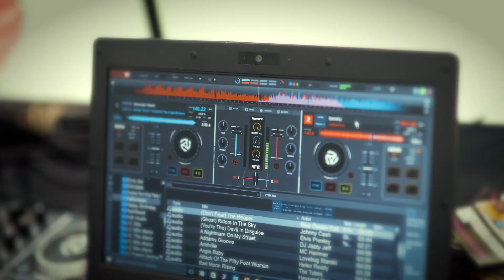Thriller at the Pavilions Shopping Centre Halloween | OnBrand Events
We had a monsters’ ball at our free Halloween kids’ crafts workshop on Saturday 28th October.
The little monsters got their fingers dirty with scary mask making, pumpkin decorating and making wooden spoon puppets.

There was also an amazing surprise spooky flash mob to Michael Jackson's Thriller!